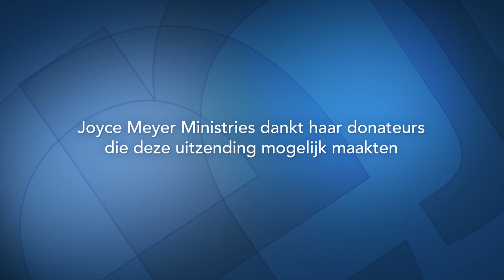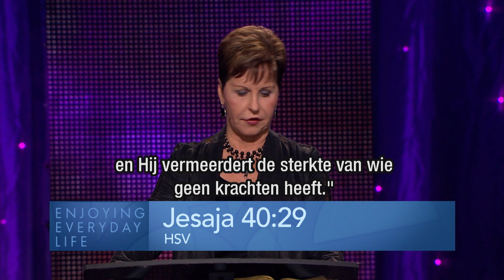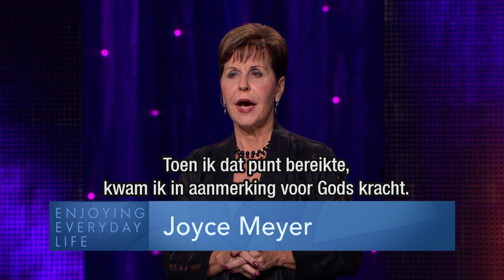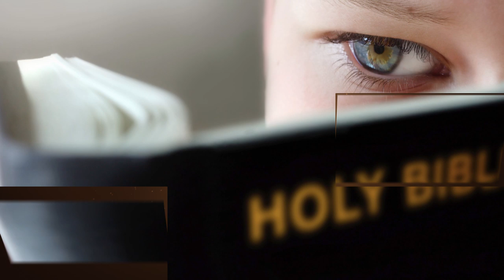Ontketen Gods kracht – Joyce Meyer – Met Jezus in je dagelijks leven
Is er werkelijk Gods kracht voor ons weggelegd, en wat voor kracht is dat dan? Wat kunnen we doen om deze kracht in ons leven te los te maken? Het antwoord op deze vragen geeft Joyce Meyer vandaag in "Enjoying every day life".